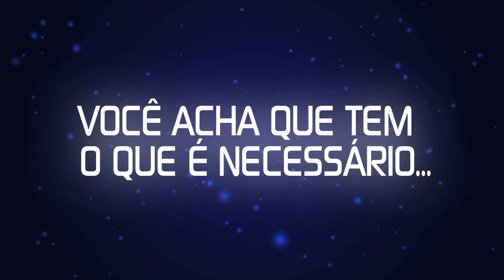Andrade Gutierrez -- Trainee AG 2013 - Abrace o mundo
Você é do tipo que acha que pode abraçar o mundo? Programa Internacional de Trainee AG 2013: inscrições abertas de 15/6 a 15/8.